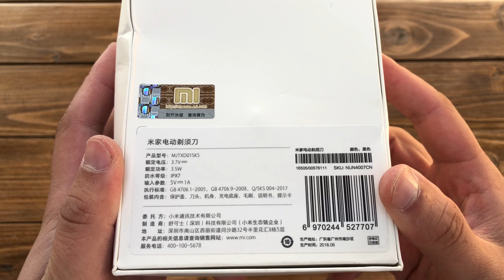Роторная электробритва Xiaomi Mijia Electric Shaver s300 - замена Philips (ALIEXPRESS)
Сегодня вкратце поделюсь опытом пользования роторной электробритвы Xiaomi Модель MJTXD01SKS - которая пришла ко мне на смену моей старенькой Philips RQ1180

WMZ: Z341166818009